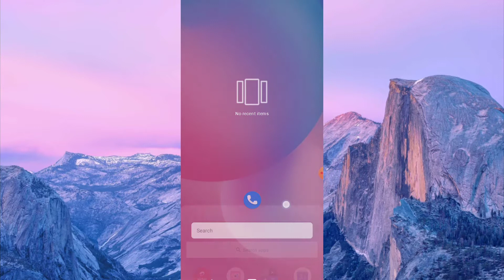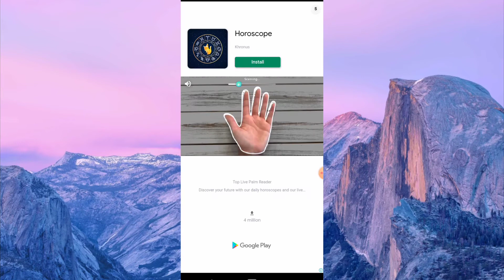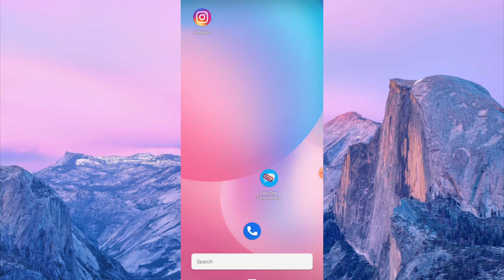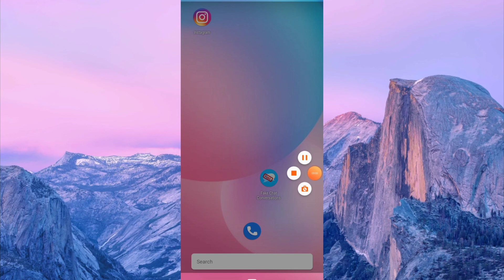Wattsapp पे fake chat केसे करे। How make Wattsapp fake chat.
Please download the application

Friends this video is currently available do
This work and make fake chat